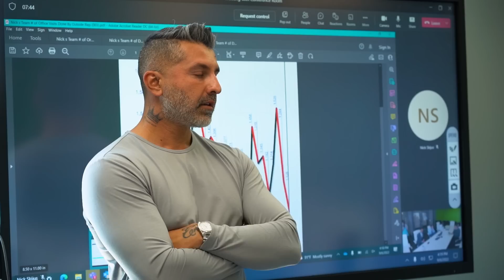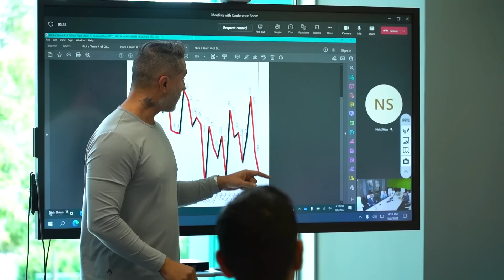Working for Vick Tipnes: Employees' Perspectives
What is it like working for Vick Tipnes? What does it take to build world-class companies?

Constant motion, intensity and discipline.

You can't build a thriving business or company with a soft attitude. You need to push yourself and your employees to have discipline and drive. A driven mindset leads to results and prosperity.

Thank you for taking the time to watch this video. Your comments are my lifeblood, so please take a moment to say hi 😉  .
Vick Tipnes is an entrepreneur and the CEO & founder of Blackstone Medical Services, a business built to help as many people as possible through better cost, access, and quality sleep. Vick is also a #1 Best-Selling Amazon Author and led his business to the Inc. 5000 between 2017 and 2021. Vick is the host of the TheVickTipnesShow, a business and self-development-focused podcast.